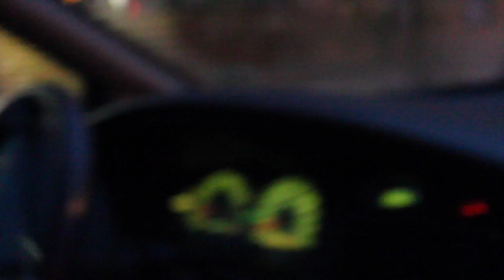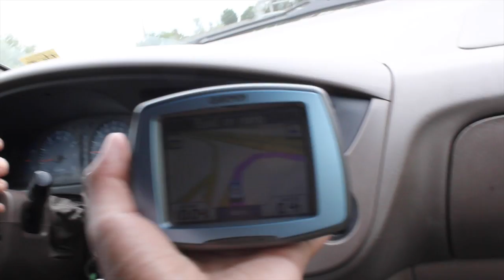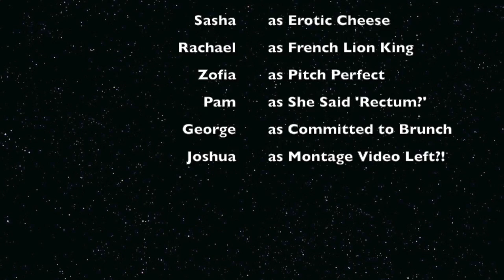Adventure Friends S01E12: Au Revoir, Montreal!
The gang finally leaves the city that only 1/6 of them can pronounce. Warning: 99.9% of this footage, like the film masterpiece "Phonebooth," takes place in one setting.